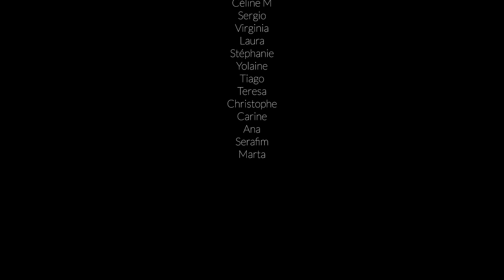Campagne Octobre Rose 2024